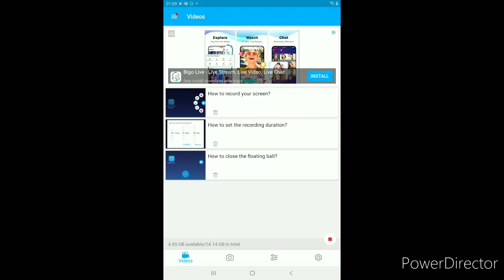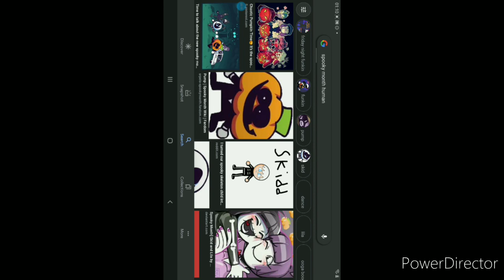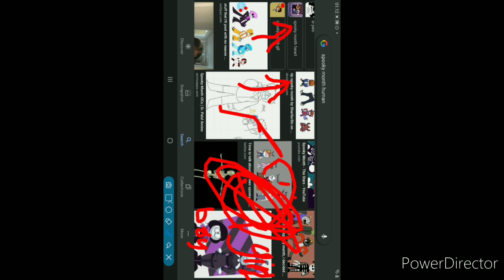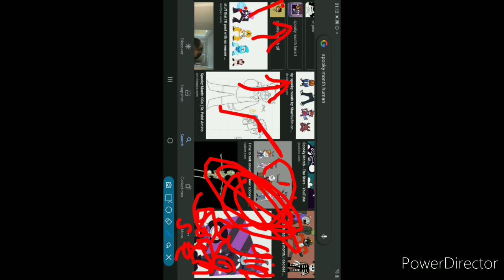spooky kids are humans not monsters